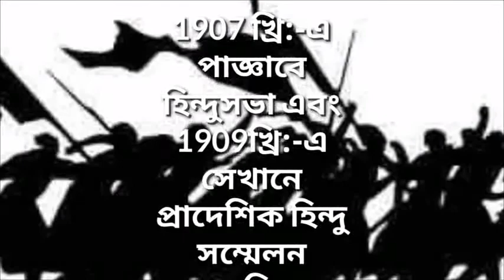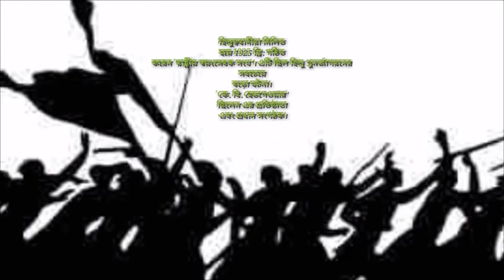Hindu Revivalism | হিন্দু পুনর্জাগরণবাদ | Puja Nath | Modern History of India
Subject- HinduRevivalism হিন্দুপুনর্জাগরণবাদ [ Modern History of India ]
By  - PujaNath